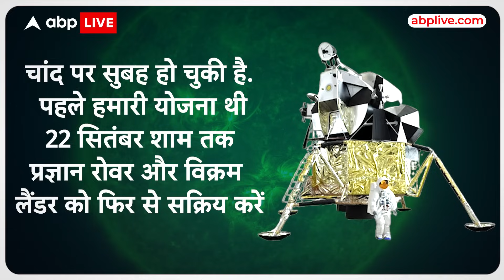Chandrayaan-3: 'लैंडर और रोवर से नहीं मिला सिग्नल, संपर्क की कोशिश जारी रहेगी', ISRO ने दिया अपडेट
News: चंद्रयान 3 मिशन के विक्रम लैंडर और प्रज्ञान रोवर (Pragyan Rover) को स्लीप मोड से बाहर लाने की कोशिश की जा रही है. इसरो (ISRO) ने शुक्रवार (22 सितंबर) को बताया कि लैंडर और रोवर से सिग्नल नहीं मिल पाया है.

इसरो ने एक्स पर पोस्ट कर बताया कि विक्रम लैंडर और प्रज्ञान रोवर के साथ संचार स्थापित करने के प्रयास किए गए हैं ताकि उनकी जागने की स्थिति का पता लगाया जा सके. फिलहाल उनकी ओर से कोई सिग्नल नहीं मिले हैं. संपर्क स्थापित करने के प्रयास जारी रहेंगे.